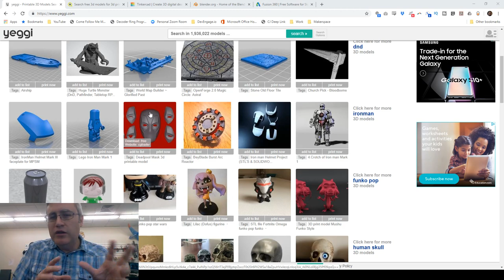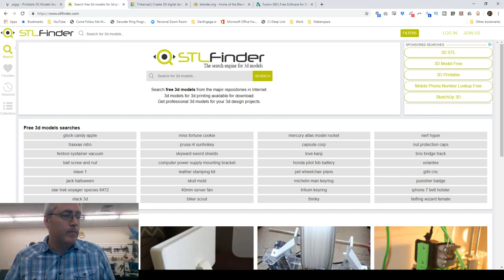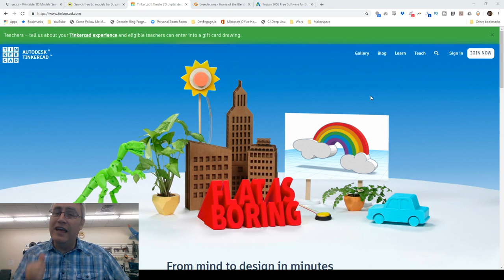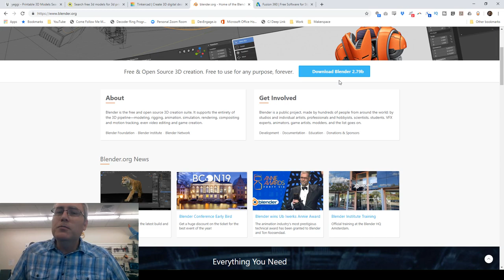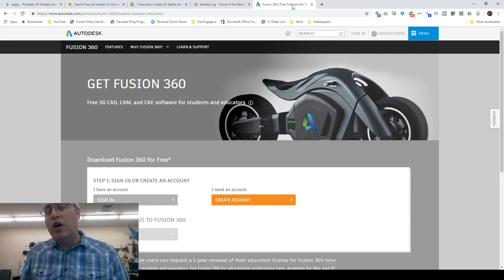What are you going to 3D print next? What 3D modeling software to choose?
Are you looking for a cool thing to 3D print, but need some ideas? There's a ton of great resources already out there.